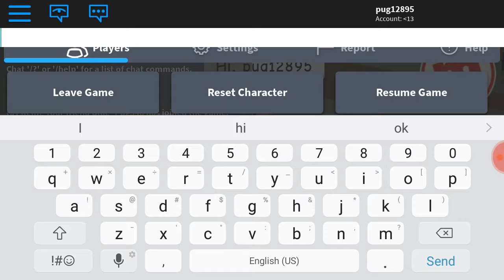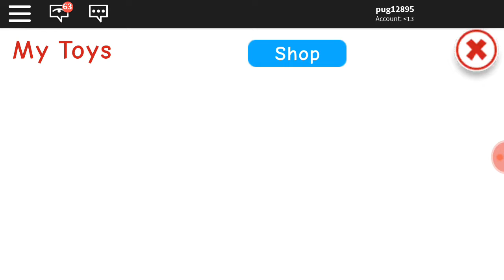What is that noise?